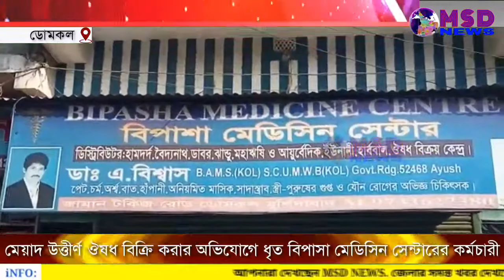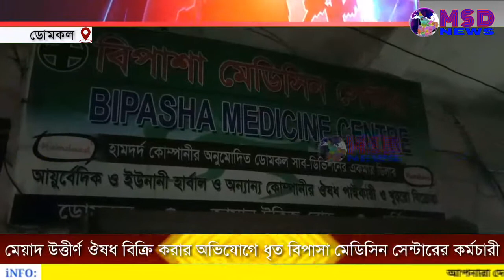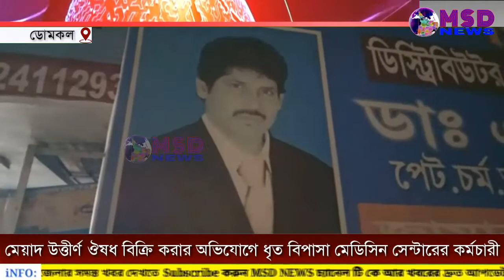মেয়াদ উত্তীর্ণ ঔষধ বিক্রি করার অভিযোগে ধৃত বিপাসা মেডিসিন সেন্টারের কর্মচারী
মেয়াদ উত্তীর্ণ ঔষধ বিক্রি করার অভিযোগে ধৃত ডোমকলের বিপাসা মেডিসিন সেন্টারের কর্মচারী